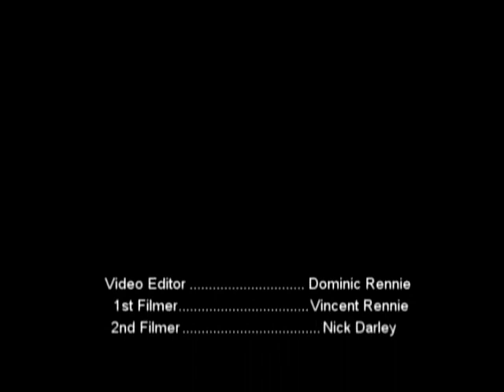One Pin Short - The Right Time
"The Right Time" - Battle of the Bands - Las Vegas, Nevada